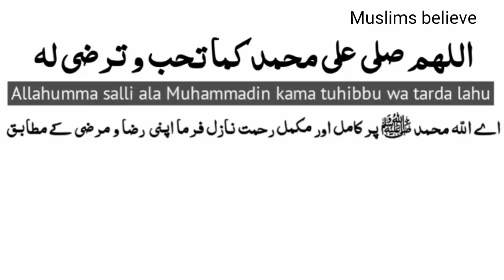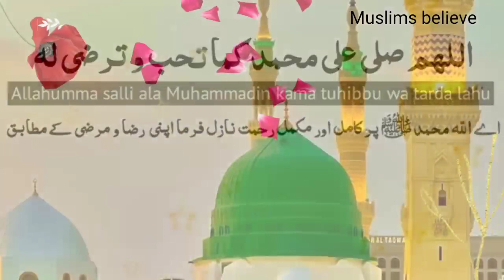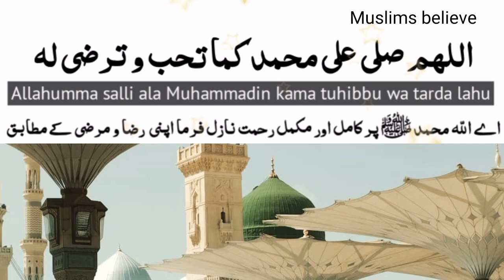darood sharif ki khushboo | miracle of darood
ek darood sharif parhne wale bhai ka mushahida jin ke pas se khushboo aati he jb wo bolte hain jb wo sans lete hain ye sb darood sharif  ki fazilat he miracle hain ke darood parhne se hmare zahir or batin mehek uthte hain alhumdulillah.